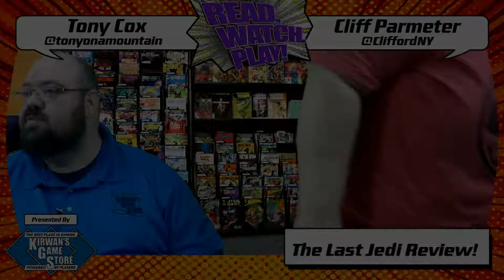Read. Watch. Play! - The Last Jedi Review!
Tony and Cliff give us their thoughts on the most recent installment in the Star Wars Universe.